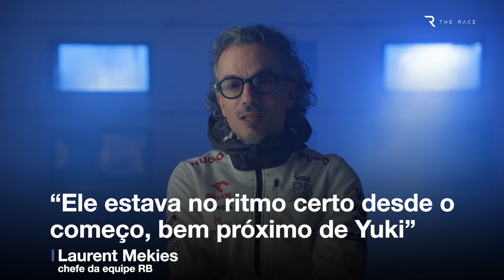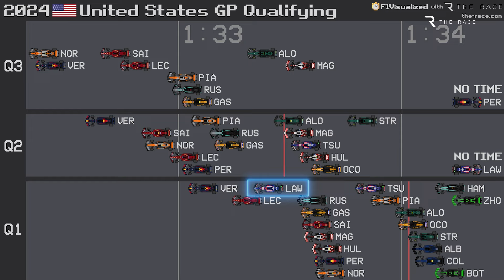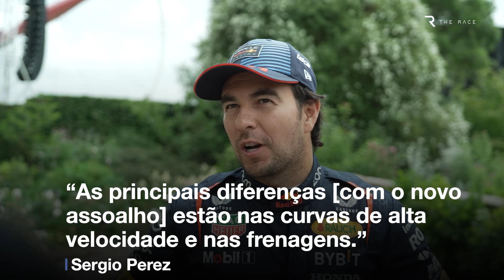O impacto de Lawson é uma grande ameaça para Perez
O retorno de Liam Lawson à Fórmula 1, marcando pontos depois de um ano fora, foi o começo perfeito para quem pretende chegar à Red Bull em 2025.
Se o jovem neozelandês vive um sonho, Sergio Perez começa a viver um pesadelo.